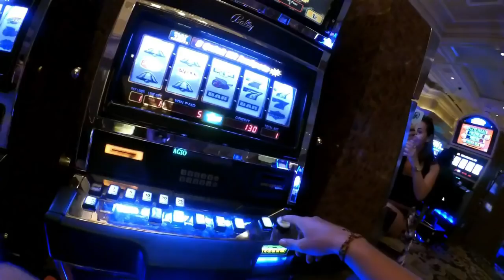West Trip USA 2015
After a great working summer in Ocean City (MD), took 9 Slovakia students road trip to west coast for 13 days.

Start and End of trip: Las Vegas
Total time spent in the Car: 80 hours
Mileage: 3010 miles/4844km
States: Nevada, Arizona, Utah, California
2 Cars, 2 cameras

or you can support me and buy some, thank you:
Visited places:
Las Vegas - Zion NP - Horseshoe Bend - Lower Antelope Canyon - Monument Valley - Grand Canyon South Rim - Hoover Dam - Death Valley - Bodie ghost town (NP) - Mono Lake - Yosemite NP - San Francisco - Sequoia NP - Los Angeles - San Diego - Las Vegas.